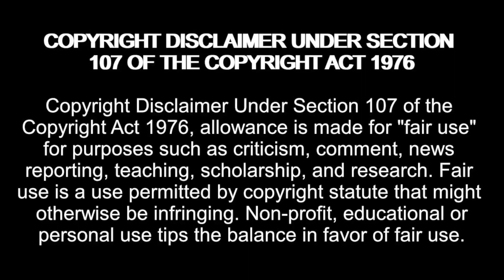KODY SCREAMS AT CHRISTINE OVER ROBYN! Sister Wives Season 17 Episode 10 The Knife in the Kidneys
Amazon Wishlist:

madziemedia

Sister Wives S17E10 The Knife in the Kidneys (Nov 13, 2022) Full Episode HD